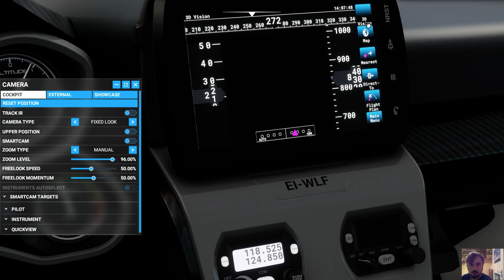Microsoft Flight Simulator: Flying around Venice